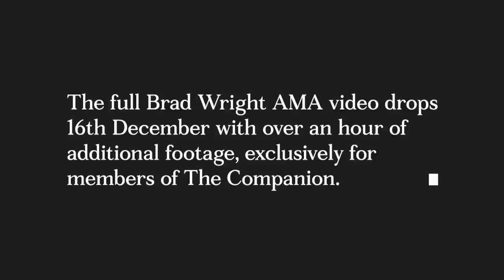Brad Wright Wants to Make a New STARGATE Series! (The Companion)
STARGATE fans have questions, and Brad Wright has the answers! In an exclusive AMA with The Companion last month Brad talked about the development of a new Stargate series, and answered questions about the Stargate universe and the elements he’d like to go back to one day.

In this clip Stargate SG-1, Stargate Atlantis, Stargate Universe and Travelers co-creator Brad Wright talks to The Companion co-founder Lawrence Kao about the fourth Stargate series at MGM, with a surprise guest appearance from Stargate producer and Dark Matter showrunner Joseph Mallozzi. They talk about:

   ★ The new Stargate series at MGM (and whether it’s a reboot)
   ★ The Stargate races Brad would like to see again
   ★ The Stargate storyline Brad isn’t finished with
   ★ Which Stargate episode was one of the most difficult to shoot

Our thanks to Lawrence and The Companion for sharing this portion of the full, 90-minute conversation with GateWorld viewers!

Like what you see? The Companion is a member’s only app from the team behind Stargate Command. Check out The Companion free feed for more amazing Stargate interviews, behind the scenes, and trivia quizzes